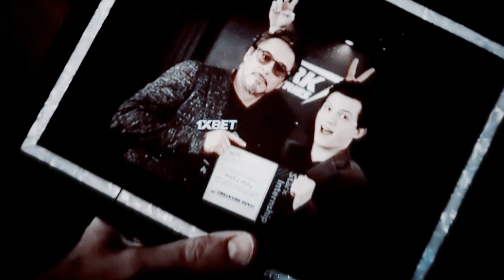❈ tony & peter | arcade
SPOILERS!!!

♡ HD

► Fandom: Marvel
►Program: Sony Vegas Pro 13